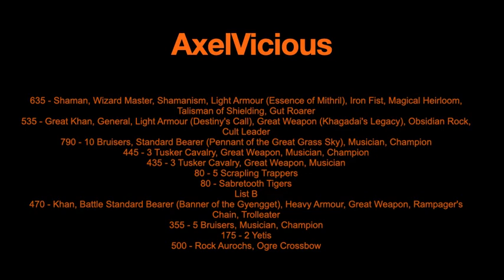2021 SmithF Invitational Game 3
4500pts
Army Swap with AxelVicious- Blog User
BH vs OK